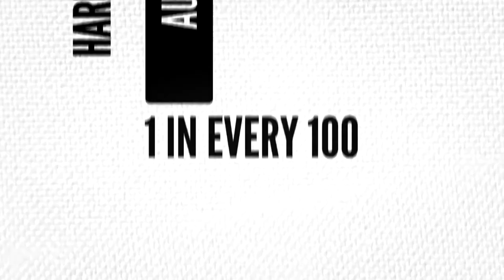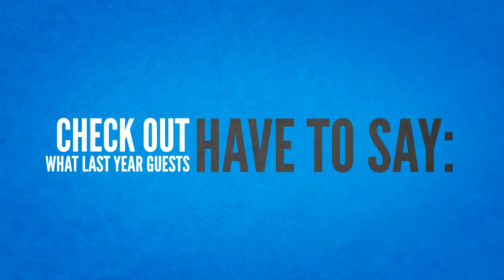Wagga's Lil' Melodies 'Light it up blue' for Autism Ball 2014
Invitation/promo Video